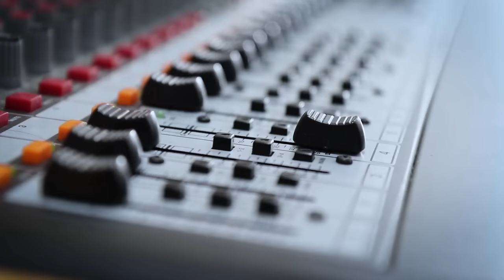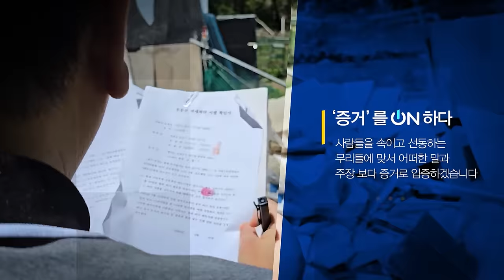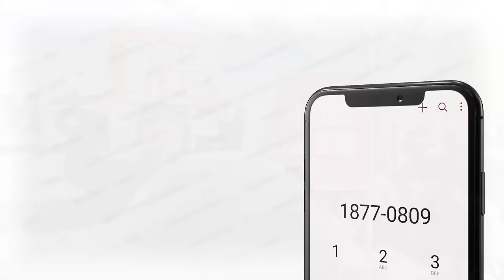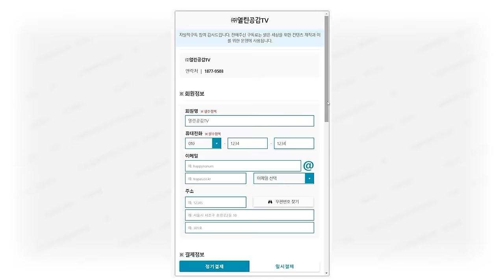【손솔의 도파민 수다 6화】 '쪼이고 풀고' 케겔 운동이 저출생 대책? VS 여학생 조기입학?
◼ 후원계좌 : 우리은행 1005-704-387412
◼ 후원계좌 : 국민은행 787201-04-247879
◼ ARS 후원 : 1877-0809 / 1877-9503